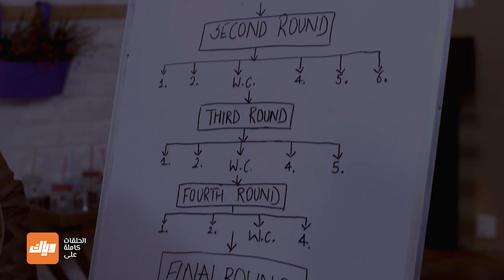مسلسل حب يتخطى الزمن 2 - حلقة 52 - جزء 1 - حلقة كاملة | وياك